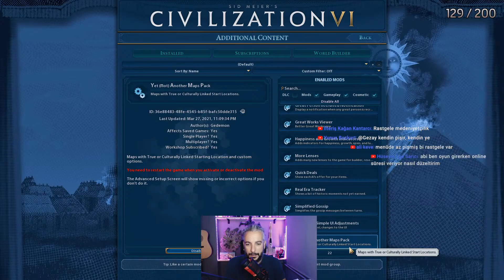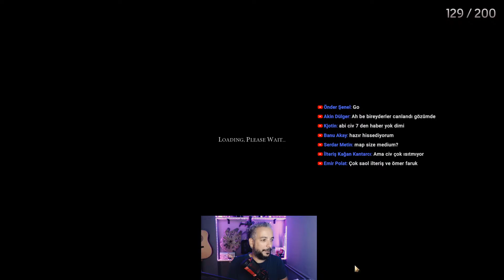Portekiz ile Adrenalin Dolu | Medeniyet Geceleri | Civilization 6 Canlı Yayın | 2022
civilization6türkçe civilization6 Yeni youtube canlı yayın serimiz başlıyor dostlar. Her pazar akşamı siz isteyin ben oynayayim. Civ 6 'da yeni maceralara yelken açıyoruz. Civilization 6 Türkçe Yayınları özleyenler buraya.

Kadimler arasına katılıp destek vermek isteyen arkadaşlar için katıl bağlantısı

Diğer destek bağlantıları